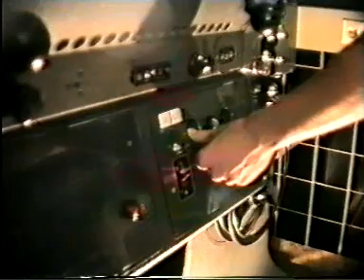heidenheim universum kino horrormovie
ein heidenheimer horrorfilmtrailer